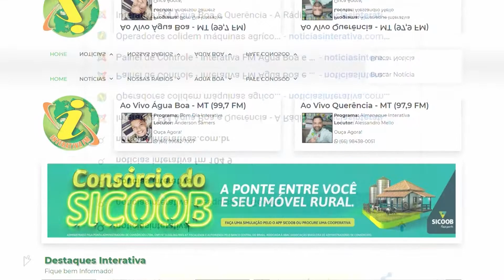ÁGUA BOA - Ligia Pimentel e o mercado instável da pecuária